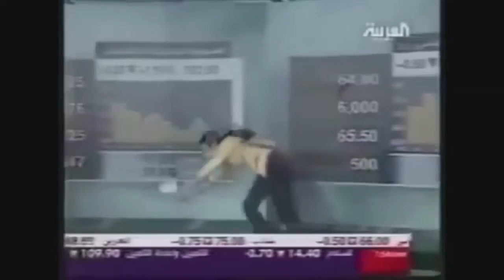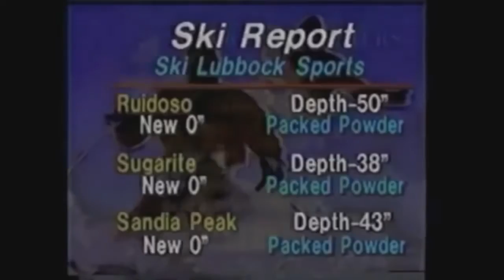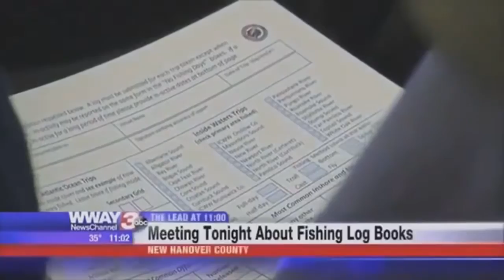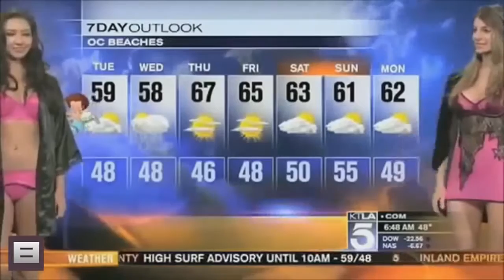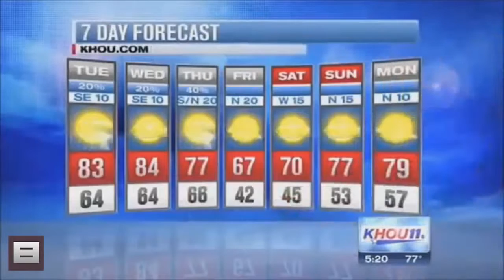When Live TV Goes Wrong Compilation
When Live TV Goes Wrong.